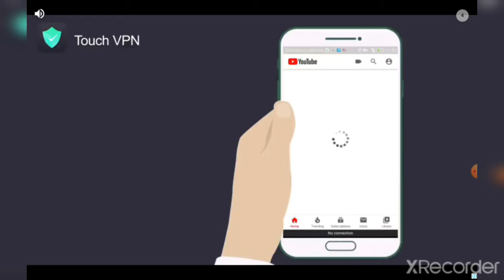Among us Graveyard